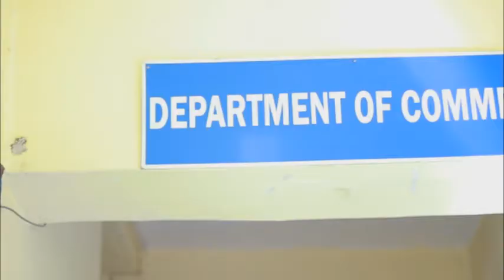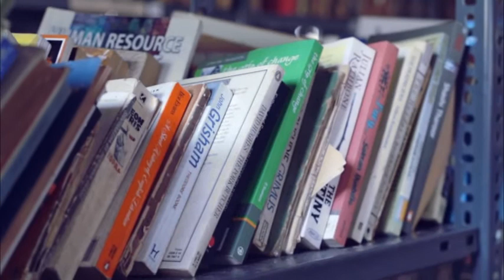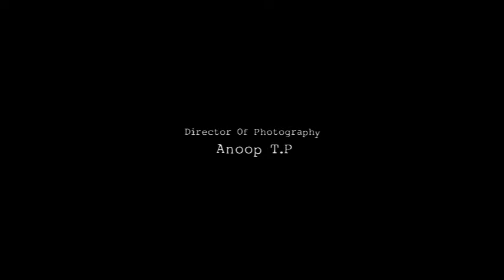Bharata Mata College, Thrikkakara